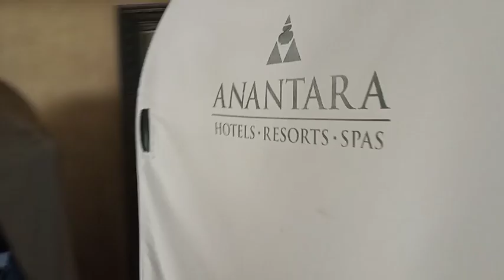Sir Bani Yas Island,Abu dhabi/ Day 1 Adventure/Mhe-ann's vlog